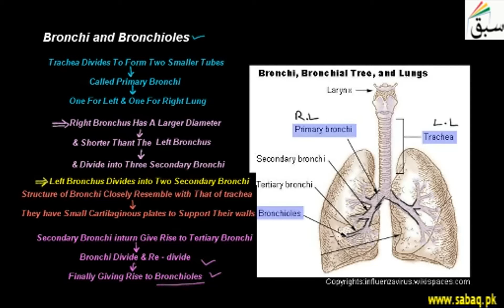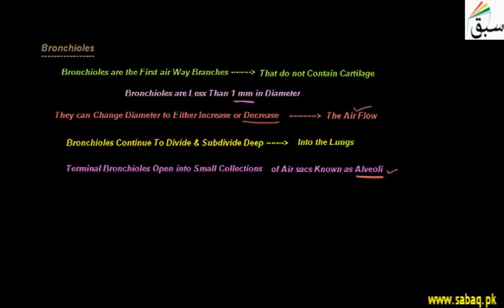Bronchi and Bronchioles, Biology Lecture | Sabaq.pk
Bronchi are main passageway into lungs, they get to lung tissue & are then considered bronchioles
This video is about: Bronchi and Bronchioles. Practice tests and free video lectures for Physics, Chemistry, Biology, Math’s, Computer Science, English & more subjects are also available at Sabaq.pk. So, subscribe to Sabaq.pk/Sabaq Foundation now and get high marks in your exams.

CLASSES WE COVER AT SABAQ.PK / SABAQ FOUNDATION:

1. KG
2. Class 1
3. Class 2
4. Class 3
5. Class 4
6. Class 5
7. Class 6
8. Class 7
9. Class 8
10. Class 9
11. Class 10
12. Class 11
13. Class 12
14. Class 13
15. Class 14
16. MCAT
17. ECAT
18. CSS

BOARDS WE COVER AT SABAQ.PK / SABAQ FOUNDATION:

1. FBISE
2. Sindh Board
3. KP Board
4. Balochistan Board
5. Cambridge

STUDY MATERIAL WE OFFER AT SABAQ.PK / SABAQ FOUNDATION:

1. Physics Lectures
2. Chemistry Lectures
3. Mathematics Lectures
4. Biology Lectures
5. English Lectures
6. General Science Lectures
7. Computer Science Lectures
8. General Math Lectures
9. Accounting Lectures
10. Statistics Lectures
11. Advance Accounting Lectures
12. Cost Accounting Lectures
13. Practice Tests
14. Physics Practical
15. Chemistry Practical